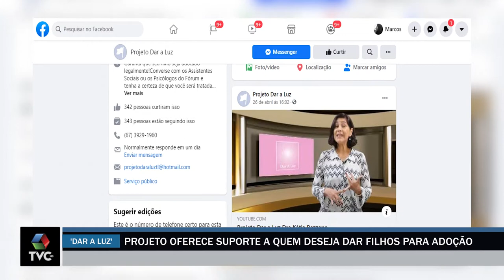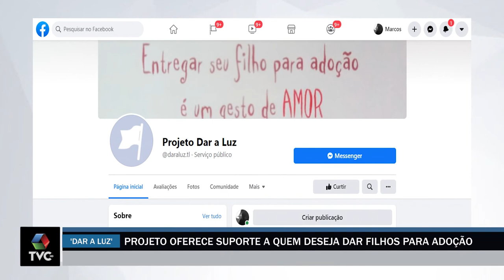Projeto ‘Dar a Luz’ oferece suporte a quem deseja dar filhos para adoção